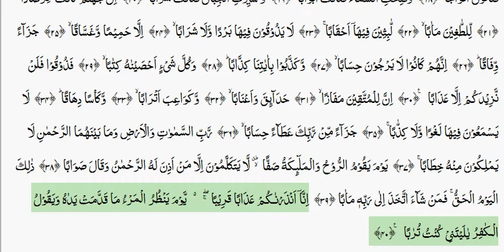Surah Naba Arabic Recitation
Surah Naba is Makki Surah. It is the 78th Surah of Quran. It comprises of 40 Ayat and 2 Ruku.